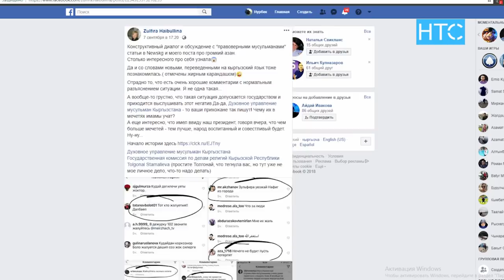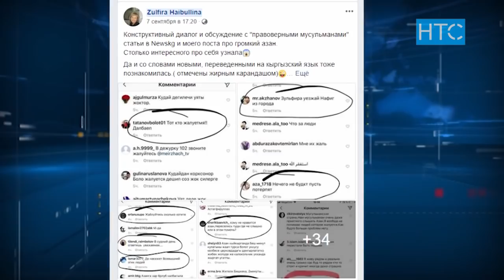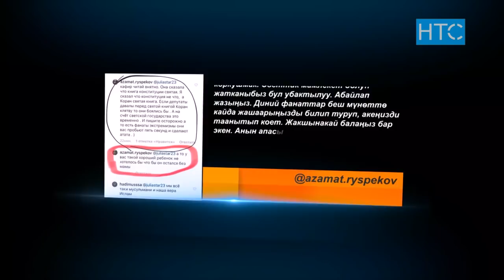Таңкы азан тууралуу талаш коркутуп-үркүтүүгө чейин жетти / 10.09.18 / НТС